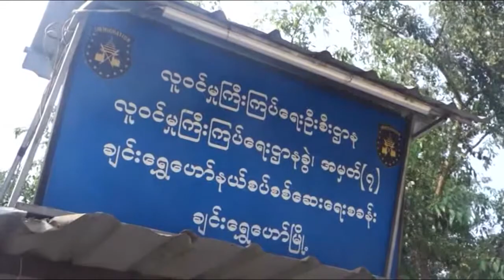DVB - Covid19 မြန်မာနိုင်ငံရဲ့ပို့ကုန် သိသိသာသာ ကျဆင်းသွား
ကိုဗစ်-၁၉ ကိုအကြောင်းပြုပြီး တရုတ်နိုင်ငံဘက်က စည်းကမ်းကန်သတ်ချက်တွေများနေတာကြောင့် မြန်မာနိုင်ငံရဲ့ပို့ကုန်ဟာ သိသိ သာသာကျဆင်းသွားတယ်လို့ ရှမ်းပြည်နယ် စီမံကိန်းနဲ့ စီးပွားရေးဝန်းကြီးကပြောပါတယ်။ ခွန်ဇော်ဦးပေးပို့ထားပါတယ်။